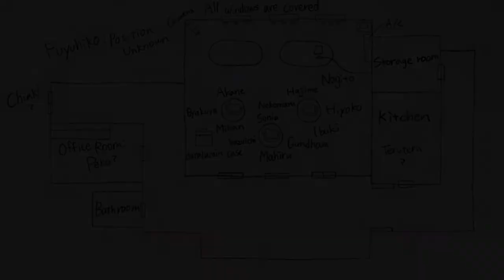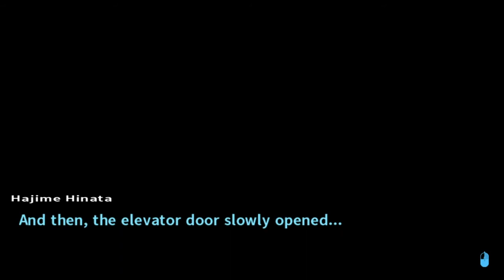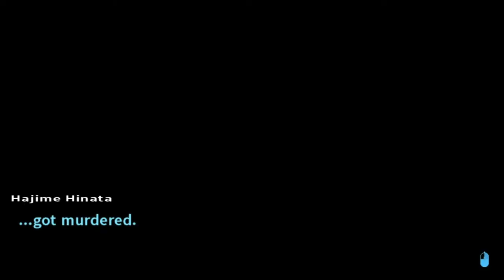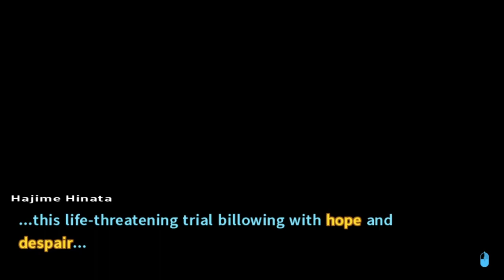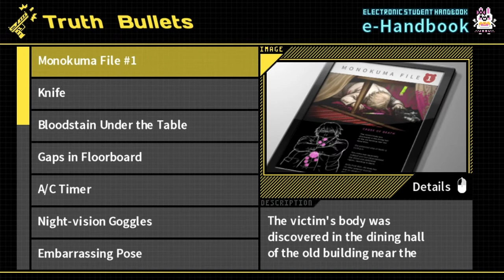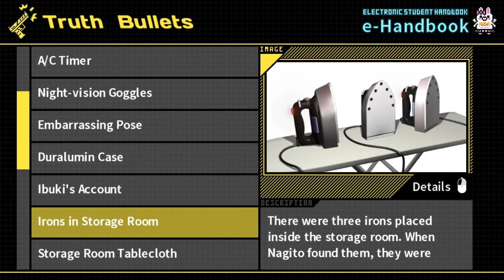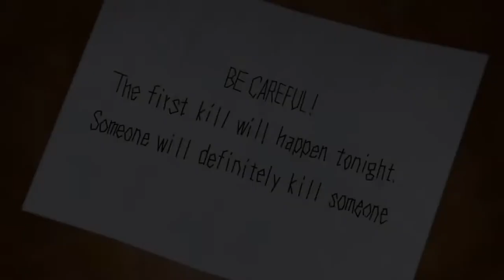Reaction to The First Class Trial 🤔 Danganronpa 2 Blind Playthrough (Part 10)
Welcome to a Danganronpa 2 Blind Let's Play where I react to the Chapter 1 Class Trial Going Over The Death of Byakuya in Danganronpa 2 for the first time ever in my life. This is a Danganronpa 2 Blind Playthrough so it's my first time blind let's playing this game so you'll be seeing my genuine reactions. In this Danganronpa 2 Blind Reaction, I keep investigating the murder of someone and everyone is afraid of a firkin' escalator. If they're scared of that then I'm sure we can solve this case with no problems. I'm currently in Chapter 1 (Deadly Life) and I'm doing the Class Trial!

ABOUT MYSELF:
I make Youtube Gameshows on my main, but some people enjoy watching me blab on about nothing while I suck at video games so this channel is just for them.